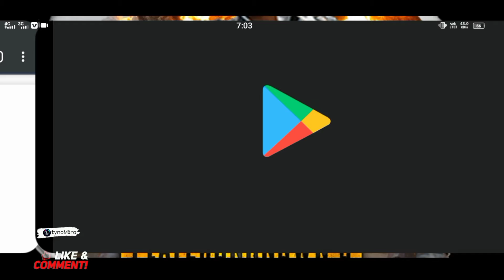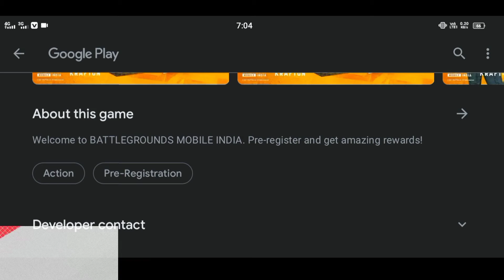BATTLEGROUNDMOBILEINDIA preregister is on link in ❤️description box you guys excited 🥰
battleground mobile India game link